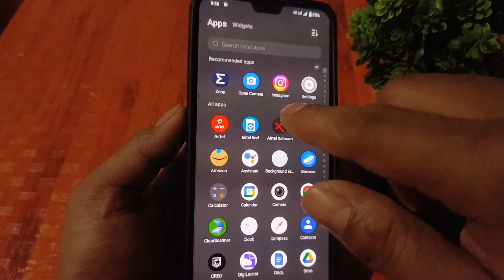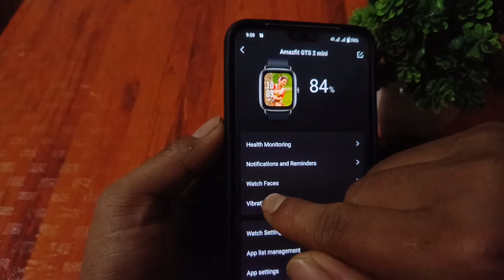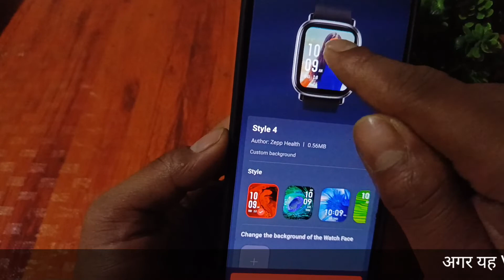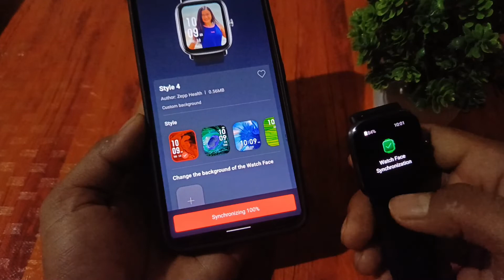Smartwatch me apna photo kaise lagaye || how to add photo on smartwatch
In this video I have explain about how to set wallpaper in smartwatch.

❤️My New Phone Vivo V23

☑️My Mic🎙

☑️My Tripod 👇

☑️My Mobile 📱

☑️My Monitor 🖥️

☑️My Bluetooth headphone

Queries solved-

saral shiksha

smart watch me photo kaise set kare

smartwatch me wallpaper kaise lagaye

watch me wallpaper kaise lagaye

smartwatch me apna photo kaise lagaye

smart watch me apna photo kaise lagaye

smartwatch wallpaper kaise lagaen

Amazfit smart watch me apna photo kaise lagaye

smartwatch me apni photo kaise lagaye

add photo on smartwatch

how to set wallpaper in smartwatch

how to set wallpaper on smartwatch

About 👉 Saral shiksha is a YouTube channel where you will find all the Tech information Related to YouTube, WhatsApp, Facebook,  all online help tips and tricks in hindi.